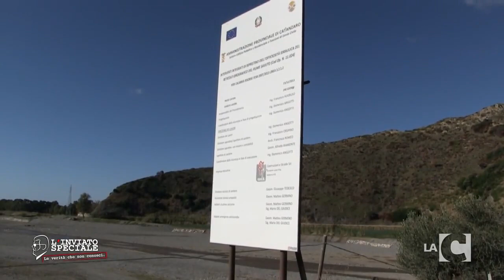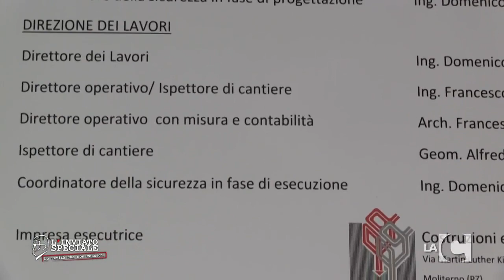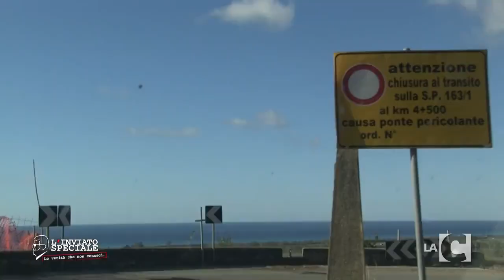L'Inviato Speciale- la lenta agonia della Ss18 - 13/02/2015